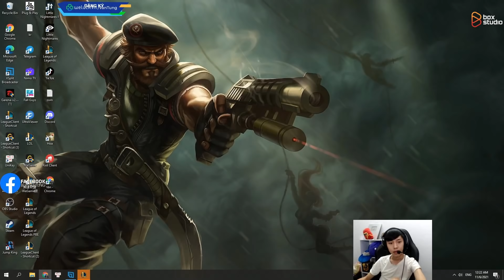NHẬN KÈO 10K MỖI MẠNG CỦA FAN, VĂN TÙNG PICK TƯỚNG TỦ GANGPLANK VÀO THỂ HIỆN VÀ CÁI KẾT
►Lịch Live:
*22:00-23:30 hàng ngày trên Youtube
*23:30-03:00 hàng ngày tại